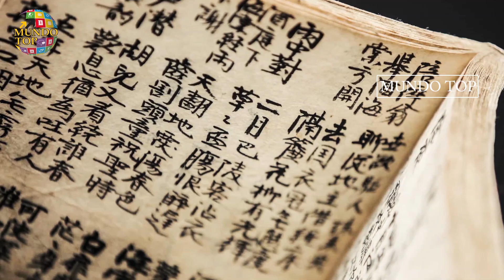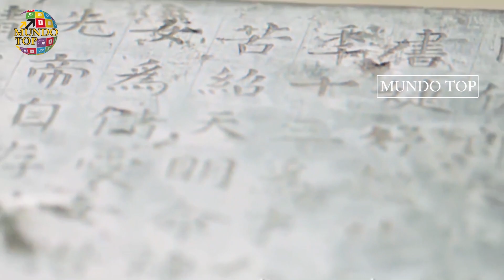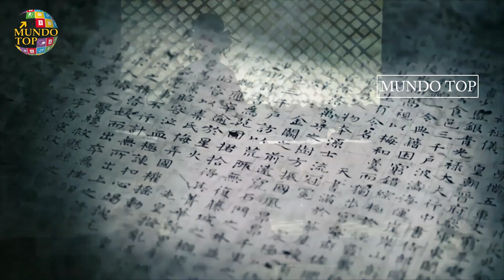Emperatriz Wu ¿Una malvada Tirana o una mujer incomprendida?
Emperatriz Wu ¿Una malvada Tirana o una mujer incomprendida?. La emperatriz de China